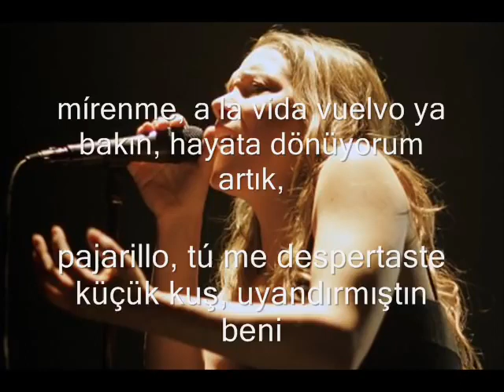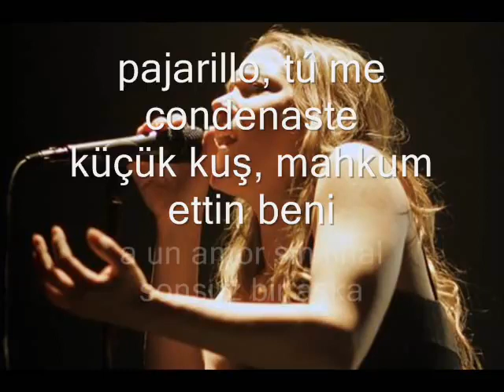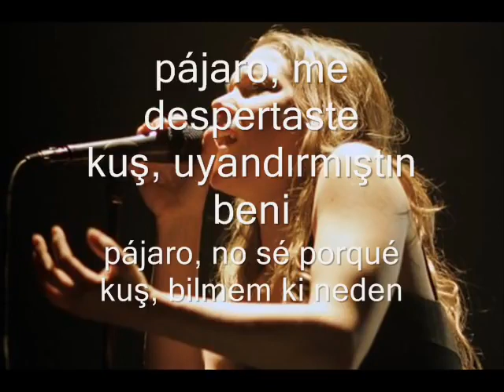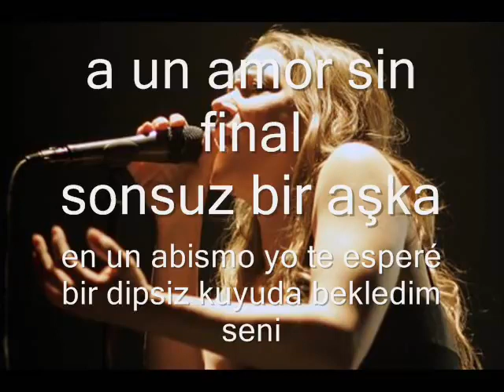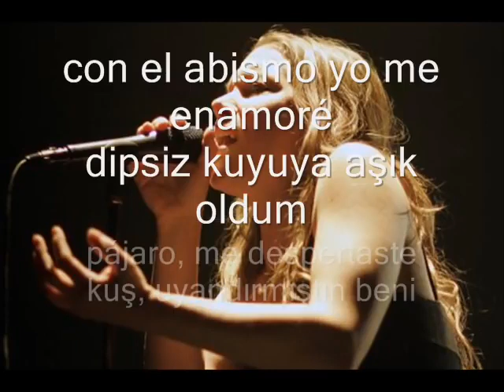Lhasa de sela ~ El Pajaro